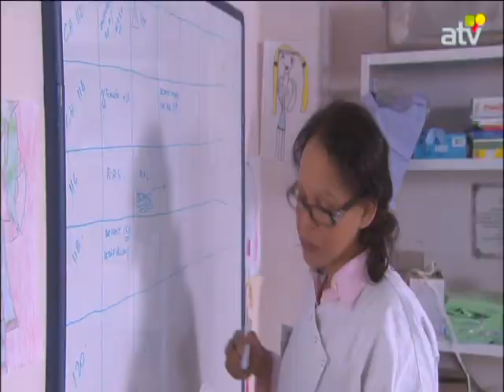Hopital1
Chez Rose, séquence à l'hôpital Paul Brousse.
Une série développée pour ATV (Antilles Télévision)
Ecrite et réalisée par Christophe Gros-Dubois
Madiana Productions